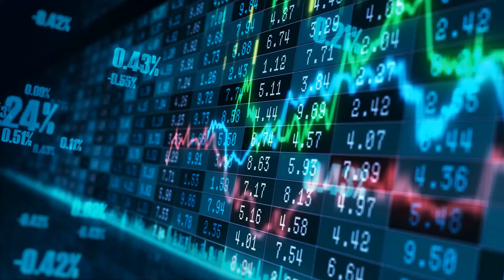De Crăciun, dăruiește necondiționat! Nu totul e un exchange | Lecțiile lui Cristian Sima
De data aceasta, renunțați la a mai privi tranzacțional. Nu totul e un exchange. Știu, suntem pe un canal despre trading, în mare parte, dar de fapt conexiunile de calitate pe care le avem cu ceilalți ne fac cu adevărat fericiți! Aveți grijă de voi și de cei dragi.
Din punct de vedere al investițiilor în bursă și în crypto, în următorii 8 ani, nu veți mai avea ceva similar.
Nu cred că 2021 se va repeta prea curând. Trăim un moment inflaționist îngrozitor de 9.6% în US și, curând, de două cifre, în România.
Leul, chiar dacă nu se va devaloriza contra euro mai mult de 5.1, oricum va purta atât inflația lui, cât și pe cea a monedei europene.
Dacă credeți că refugiul în piața crypto esre un lucru bun, încercați, dar nu v-aș sfătui! Toate au crescut cu 20% în 2021. Dacă anul viitor totul va scădea cu 20%, va fi foarte rău. Orice planuri v-ați face cu investițiile dvs. fianciare pentru anul viitor, să știți că mai vin și ani răi. Anul viitor va fi rău, foarte rău. Inflația nu poate aduce nimic bun. Euforia care a început din martie 2020, nu poate să țină la infinit și să se termine bine. Anul viitor va fi unul greu, în care puțin vor scăpa fără să își piardă penele. Definiția pesimistului: un optimist bine informat. Anul viitor, se va trage linie pentru toți banii tipăriți fără vreun fel de discernământ.Viața nu depinde de lucrurile materiale, ci de oamenii pe care i-am cunoscut.
Doar oamenii de lângă dvs. vă vor îmbogăți atât spiritual, cât și material
Încercați să dați, fără să primiți nimic în schimb
Nu toată lumea în care trăim e un exchange. Iubirea se dă fără a cere vreodată ceva în schimb.